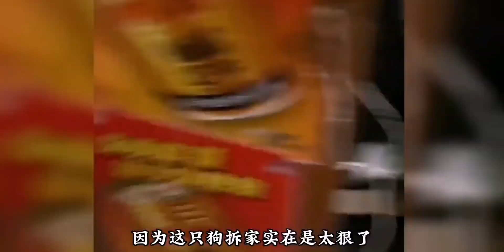哈士猪：全网拆家最狠的狗，每天都让铲屎官欲哭无泪，暴跳如雷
动物观察局,哈士奇,汪星人,搞笑,搞笑段子,铲屎,雪橇三傻,全网,动物观察局18.0 小动物聊天室